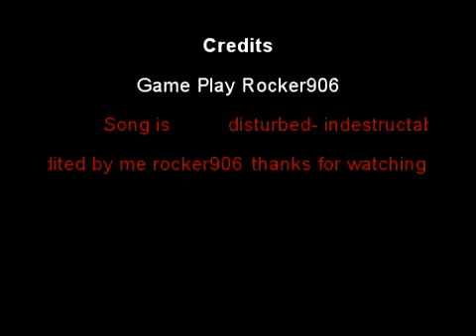halotry2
new editing software.pardon the credits. youtube did not allow me to put the original song on. so i had to put this other one.